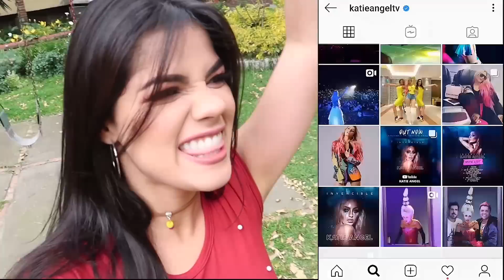KATIE ANGEL REACCIONA a mis FOTOS IMITANDOLA A ELLA en INSTAGRAM ¿No le gustaron? | MARIANA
Pasé 24 HORAS SIENDO KATIE ANGEL y UNA SEMANA IMITANDO las fotos de INSTAGRAM de la youtuber KATIE ANGEL. LA BARBIE DE YOUTUBE.
Katie Angel REACCIONA A MIS FOTOS IMITÁNDOLA

También nos COLEAMOS AL CONCIERTO DE KATIE ANGEL en YOLO AVENTURAS *SALE MAL*

¿QUIERES SALUDITOS EN MI PROXIMO VIDEO?

¡Te espero por allá con mucho amor para darte!

MUAAAAAAA😍😘
Categoría